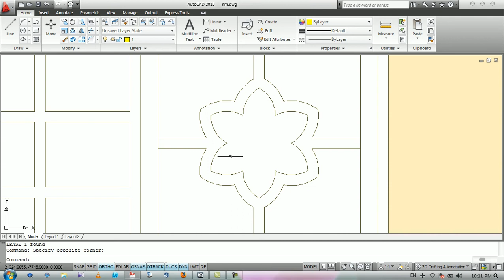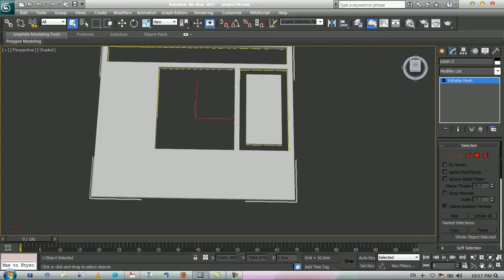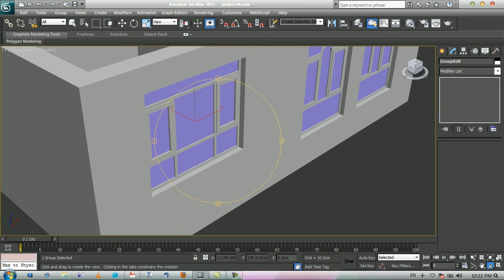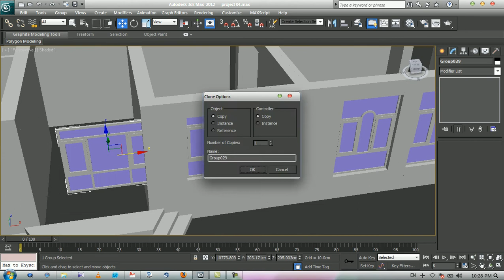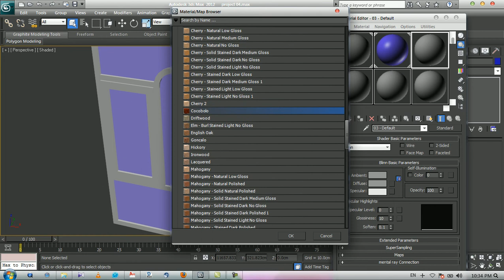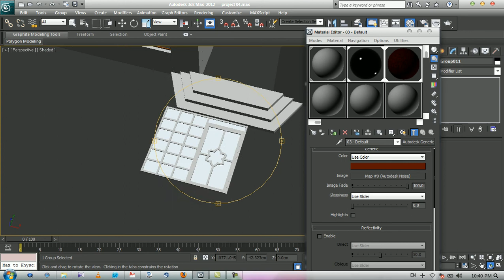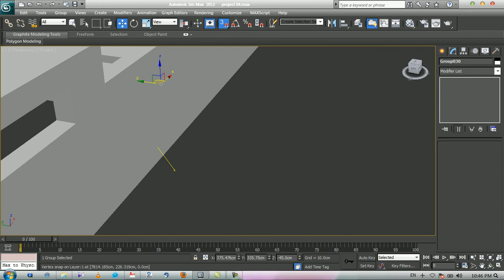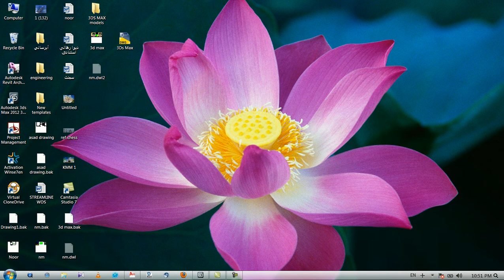3D Max Learning Part 14 آموزش ویرایش سه بعدی (3 دی مکس)